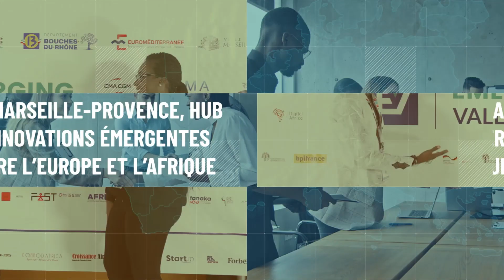Opening Plenary: What strategies to create future global innovation hubs between Europe and Africa ?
Mamadou TOURE - Minister for Youth Promotion, Professional Integration and Civic Service, Government of the Republic of Ivory Coast
Hafsat  ABIOLA - Chairwoman, Women In Africa
Isabelle BEBEAR - Director - Head of International & European Affairs
International & European Affairs Department
Marieme DIOP - Regional Head for francophone Africa
Arnaud MERCIER - Metropolitan Councilor responsible for the Digital Metropolis, Public Data Policy, Innovation and the User Experience, Mayor of Venelles, Bouches-du-Rhône Departmental Councillor